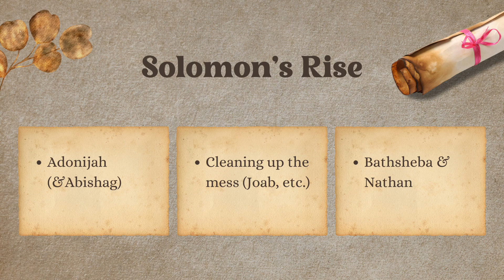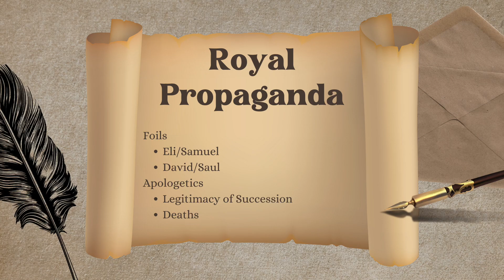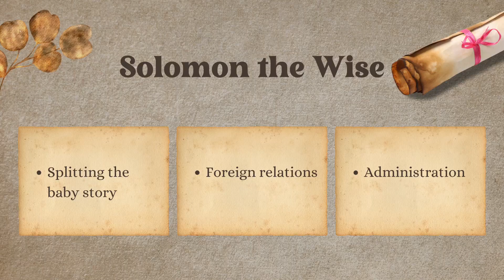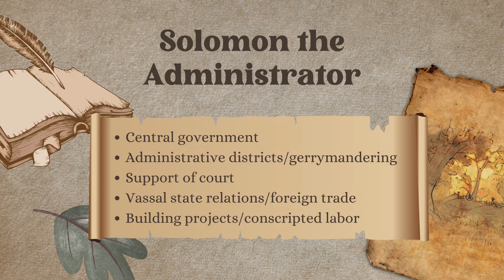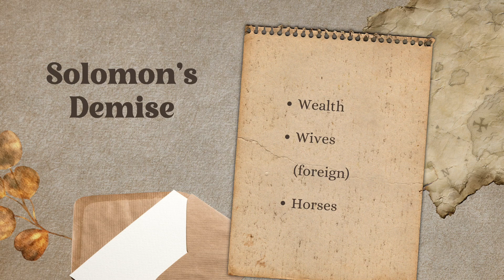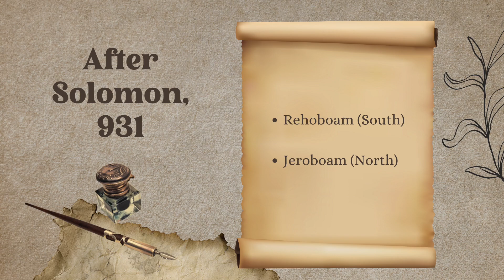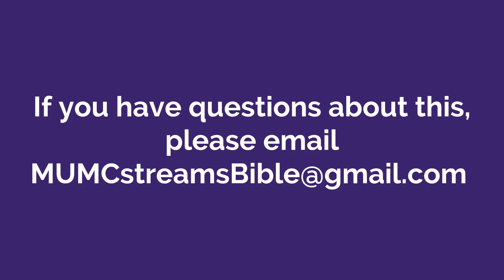The United Monarchy | Episode 4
Bible Study

Interesting article on 12th century collapse, discussing lots of factors, including public health considerations:

Did Climate Change Bring Down Late Bronze Age Civilizations?
Marine archaeologists excavating the eastern Mediterranean are learning how the Bronze Age Mycenaean, Egyptian, and Anatolian Empires fell.

- Who you saw
Rev. Kim Polchow